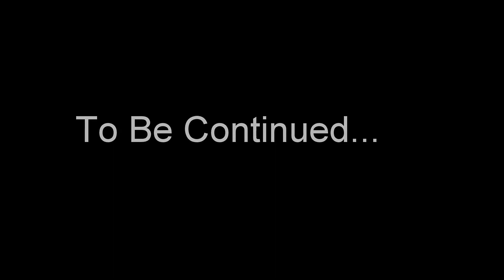Gopro, Tignes Holiday Part 1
The First Part of our Summer Holiday in Tignes